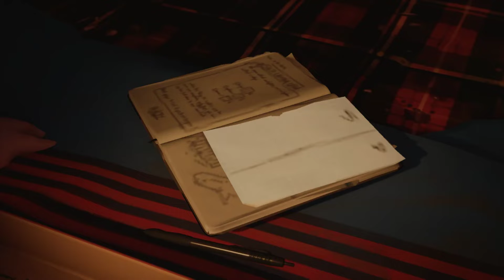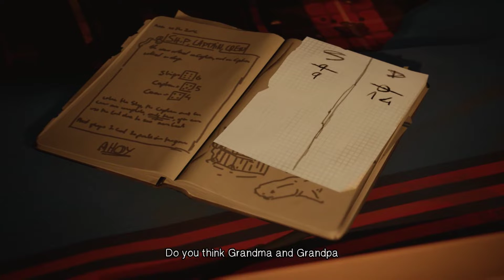Life is Strange 2 | #7 Ja w to nie gram... | Epizod 2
ROZWIŃ☟
Cześć! Przyszedł czas na drugą część gry Life is Strange - nowi bohaterowie, nowe emocje!